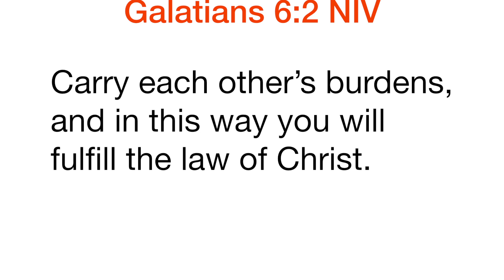DoorDash Delivery GONE WRONG 😬 || VLOGMAS D8 || 🎄 XMAS 2020